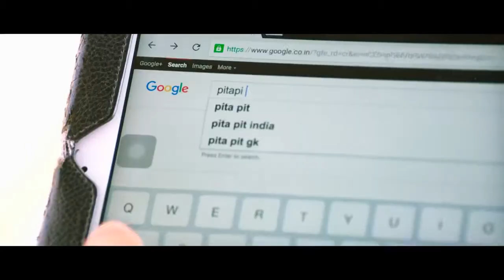Soggade Chinni Nayana Theatrical Trailer || Nagarjuna, Ramya Krishnan, Lavanya Tripathi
Soggade Chinni Nayana Theatrical Trailer